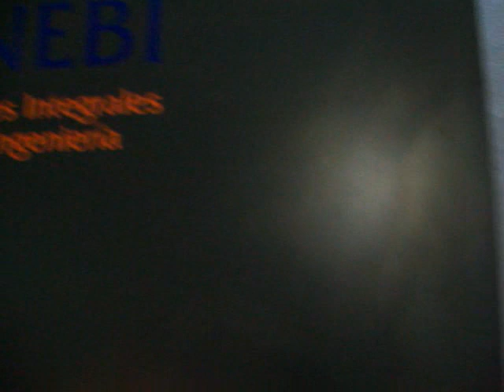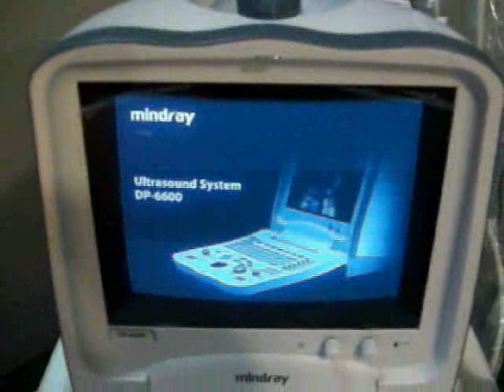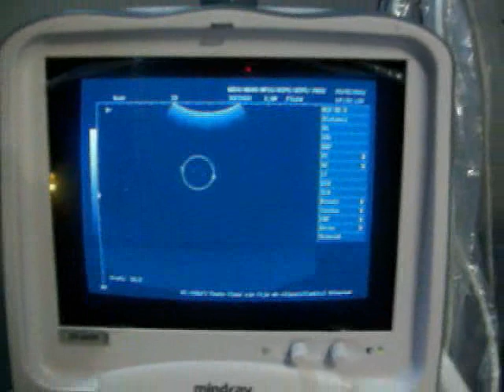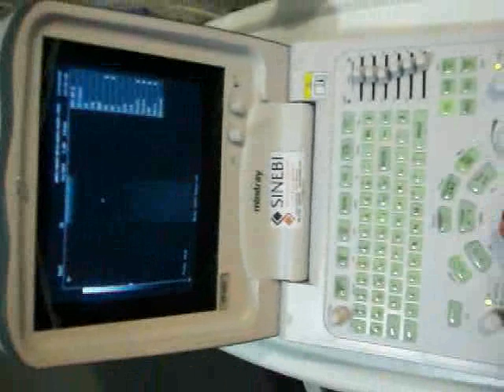Ecografo Mindray DP-6600 SINEBI Convexo Lineal Endocavitario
Marca: Mindray Modelo: DP-6600
Excelente y accesible sistema portátil de diagnóstico por imágenes, con transductores y software especiales para cada aplicación de Ecografía. Paquetes de software para medición y cálculos. Almacenamiento interno de imágenes.